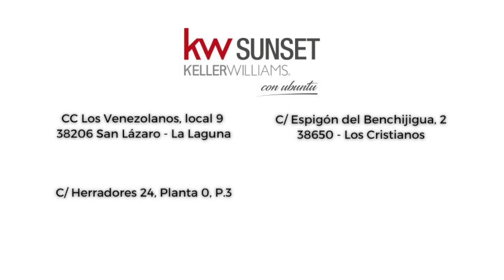0067-03953 Hotel Rural con Restaurante, en Huesca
Gran oportunidad ajuste de precio 299.999€

Tenemos el placer de presentarles una auténtica joya de inversión: el extraordinario Hotel Rural en Lecina (Bárcabo). Esta propiedad está perfectamente posicionada para generar beneficios significativos y se encuentra lista para ser una fuente de ingresos constante y lucrativa.

Con un total de 9 habitaciones, este encantador hotel cuenta con 6 habitaciones dobles y 3 habitaciones triples, todas ellas equipadas con baños privados para brindar la máxima comodidad a nuestros distinguidos huéspedes. Además, el hotel cuenta con un restaurante totalmente preparado, con una amplia terraza que ofrece un ambiente acogedor y encantador para los comensales. Asimismo, la presencia de una lavandería garantiza un servicio impecable para todos nuestros clientes.

La superficie total del hotel abarca unos impresionantes 440 metros cuadrados, lo que proporciona un amplio espacio para que los visitantes disfruten de su estancia. Además, los accesos y aparcamientos han sido meticulosamente diseñados para ofrecer una experiencia de llegada y estancia sin complicaciones.

Lo más destacado de esta oportunidad única es el historial probado de rentabilidad del hotel. Hasta el año 2019, cuando estaba en pleno funcionamiento, este establecimiento generaba rentabilidades anuales excepcionales. Aunque desde el 2020 hasta la actualidad se ha optado por alquilar el hotel para eventos, esto representa una oportunidad aún mayor para los inversores visionarios.

No pierdan esta ocasión irrepetible de negocio. El potencial de ganancias y el encanto que rodea este Hotel Rural en Lecina lo convierten en una inversión verdaderamente atractiva. Si busca una oportunidad para maximizar sus beneficios en el mercado hotelero, ¡esta es la oportunidad que no puede dejar pasar! Contáctenos ahora para obtener más detalles y asegurar su lugar en esta emocionante aventura de inversión.

El PVP indicado no incluye impuestos ni gastos de escritura. Las superficies expresadas en esta página tienen carácter descriptivo y son aproximados. Los precios son susceptibles de modificación sin previo aviso. Esta propiedad se vende con muebles.

Rural Hotel with Restaurant, in Huesca

We are pleased to present you with an authentic investment jewel: the extraordinary Rural Hotel in Lecina (Bárcabo). This property is perfectly positioned to generate significant returns and is poised to be a steady and lucrative source of income.
With a total of 9 rooms, this charming hotel has 6 double rooms and 3 triple rooms, all of them equipped with private bathrooms to provide maximum comfort to our distinguished guests. In addition, the hotel has a fully prepared restaurant, with a large terrace that offers a cozy and charming atmosphere for diners. Likewise, the presence of a laundry guarantees an impeccable service for all our clients.
The total floor space of the hotel spans an impressive 440 square meters, providing ample space for visitors to enjoy their stay. In addition, the accesses and car parks have been meticulously designed to offer a hassle-free arrival and stay experience.
The highlight of this unique opportunity is the hotel's proven track record of profitability. Until 2019, when it was fully operational, this establishment generated exceptional annual returns. Although from 2020 to the present it has been decided to rent the hotel for events, this represents an even greater opportunity for visionary investors.
Do not miss this unrepeatable business opportunity. The earning potential and charm surrounding this Rural Hotel in Lecina make it a truly attractive investment. If you are looking for an opportunity to maximize your profits in the hotel market, this is the opportunity you cannot pass up!
The indicated price does not include taxes or registry expenses. The surfaces (meters) expressed on this page are descriptive and approximate. Prices are subject to change without prior notice. This property is for sale with furniture.

KW Sunset
C/ Espigón del Benchijigua Nº2
Los Cristianos